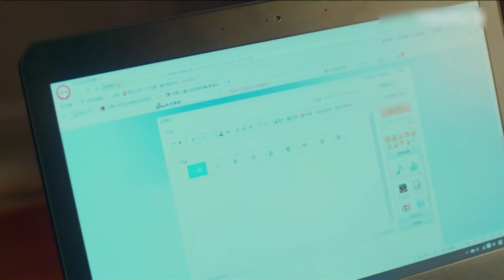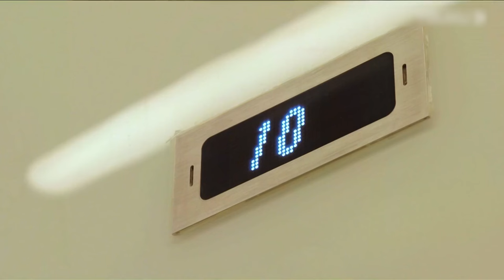刘亦菲电视剧【首席秘书 EP04】刁蛮霸总难伺候，首席秘书辞职霸总卑微求爱！Principal Secretary | 刘亦菲 刘恺威 玫瑰故事 （爱情/职场）